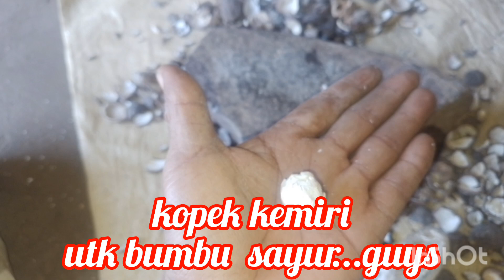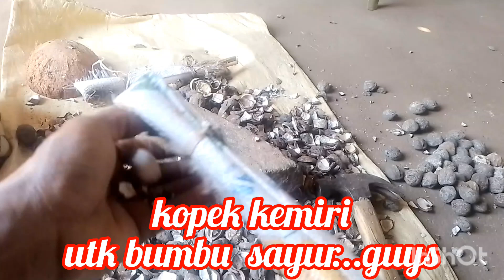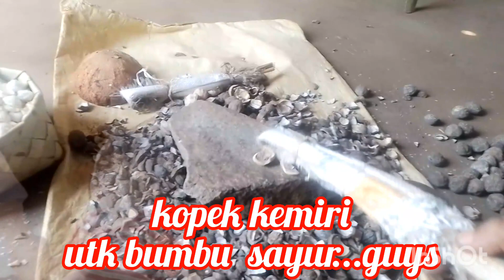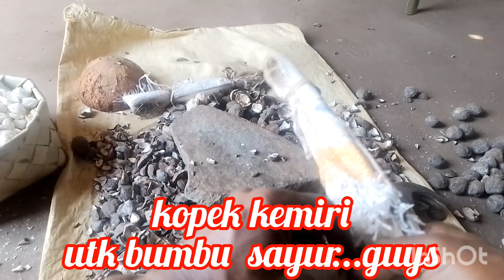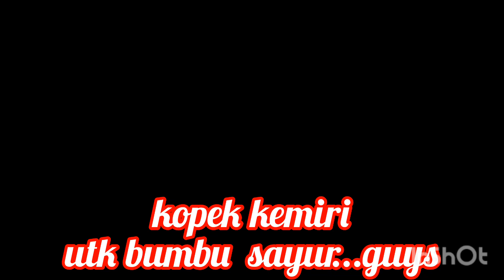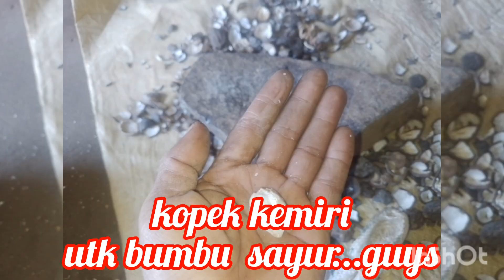17 Oktober 2023